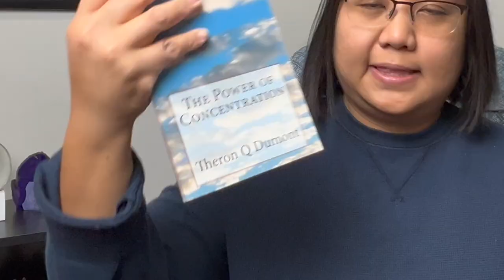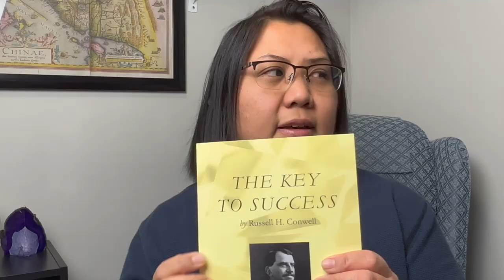Best Self Help Books | Self Improvement Book Haul | Self Growth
🔥 GET MY FREE COURSE ON 🧠 MINDSET - I am now offering FREE Once a paid course on Udemy called BRIGHTENED MIND BLUEPRINT

Self-Help 2023 Book Haul:
1. The Power of Concentration - Theron Q. Dumont
2. The Art of Money Getting - P.J. Barnum
3. Thought Vibration - William Walker Atkinson
4. The Golden Key - Emmet Fox
5. The Key to Success - Russell Conwell
6. The Victorious Attitude - Orison Sweet Marden

SUCCESS HABITS - Top 10 Mindset Habits To Brighten Your Mind - A No BullSh*t Fluff-Free Approach In Achieving What You Want In Life. (Success Principles, Success, Power Habits, Habits)

💥 Follow on TikTok https